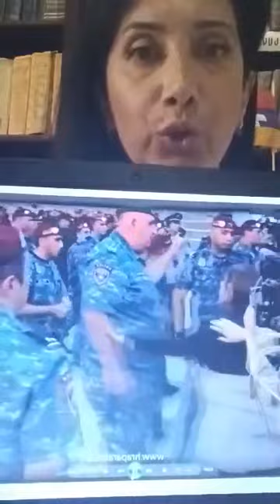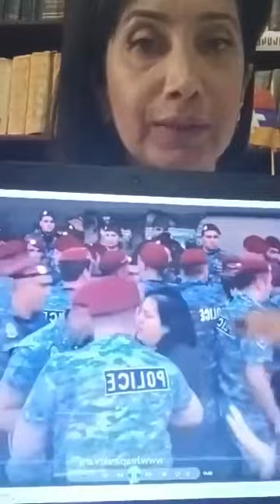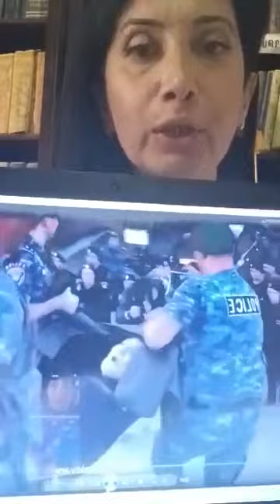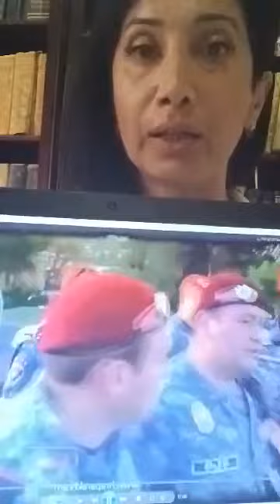Որտե՞ղ են կանանց դեմ բռնությունը դատապարտող սորոսական ՀԿ-ները. Սոնա Աղեկյան